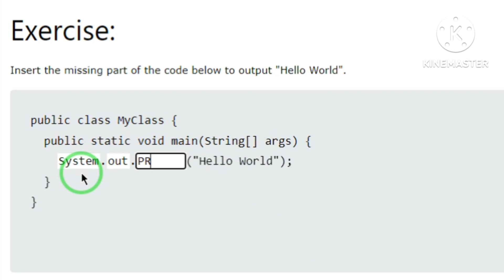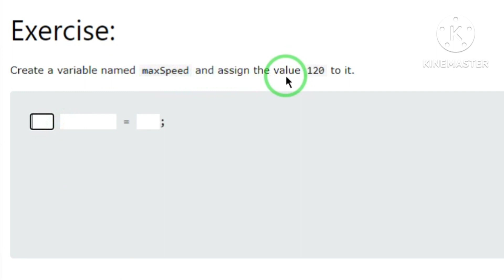Java program beginner Exercise learnwithdp learn with dp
Easy-to-follow tutorials
Educational content
Join us on this journey to unlock your full potential. Let’s learn and grow together!